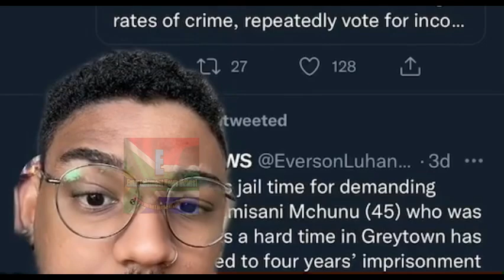What Ian Cameron said to make Bheki Cele lose it -The end will confuse you…